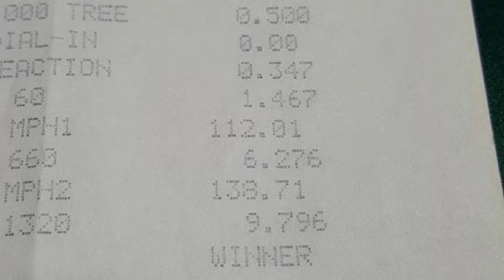Ricky Imada's 9 Second Turbo 3RZ Tacoma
Ricky Imada running a best of 9.79@138 MPH.  Turbo 3RZ (30+ lbs. of boost), TH350, 4 link, Ford 9".  Kauai Raceway Park July 3, 2015.  9 second pass vid by Aaron Imada.  Pics by Ricky Imada.